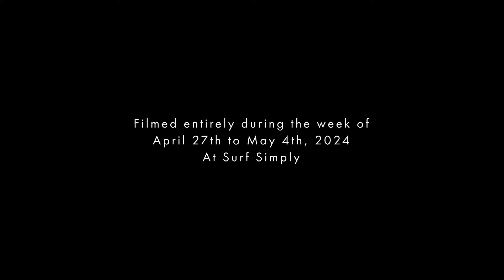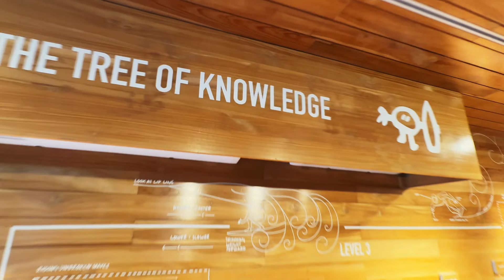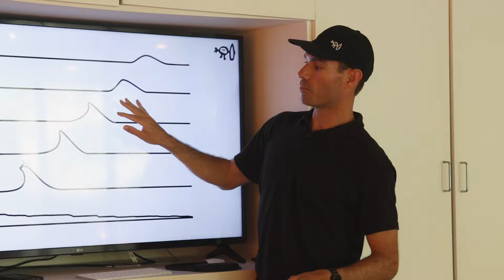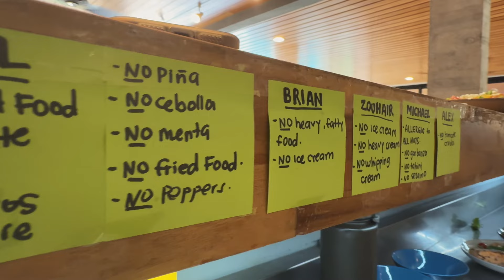A week at Surf Simply | April 27 - May 4, 2024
“The staff is what makes Surf Simply so special. They’re thoughtful and relentless in wanting to improve and be excellent.”
Zouhair Belkoura